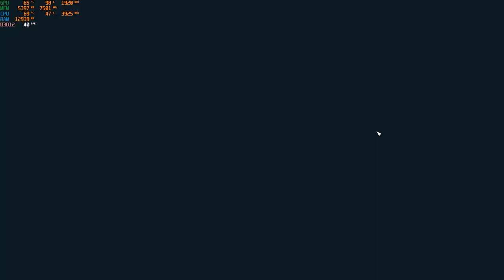Let's Play Starfield Walkthrough Part 47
Computer Specification:
ADATA XPG Gammix D10 Black
32GB DDR4 3000MHz